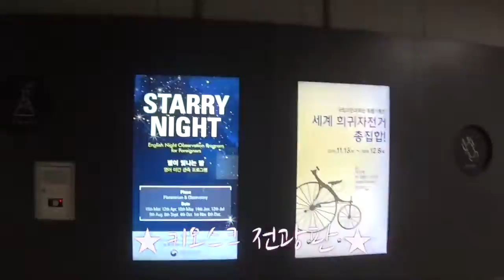2019 국립과천과학관 어울림홀 ‘디스이즈잇’ 청소년 문화진로체험공연(4월~5월)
안녕하세요. 디스이즈잇이에요😆
그동안 잘 지내셨나요?

2019 국립과천과학관 어울림홀 ‘디스이즈잇’ 청소년 문화진로체험공연(4월~5월)이
마무리 되어서 글을 올립니다^^

4~5월 약 2달동안 너무나 감사하게도 2만여명이 넘는 청소년들이 저희를 찾아주셨구요.
무대가 끝난 후 앵콜또한 20번은 넘게 한거같아요🕶

정말 너무나도 뜨거운 호응과 함성을 선물해주셔서 감사하고 저희 디스이즈잇 팀은 여러분들께 더 큰 감동으로 보답을 해드려야겠다는 생각을 다시한번 갖게 되었답니다.

정말정말 모든분들께 감사합니다🙏

앞으로는 더욱 큰 재미와 감동을 가지고 돌아올거에요!
기대하셔도 좋습니다!!! 그럼 그때까지 몸건강히 지내고 계세요~~
(완전히 헤어지는거아니에요! 절대 오해 No!!새로운 소식이 생기면 또 다시올게용~~)❤️❤️